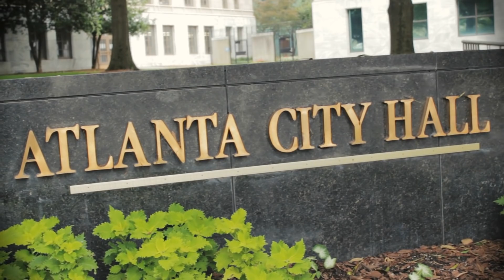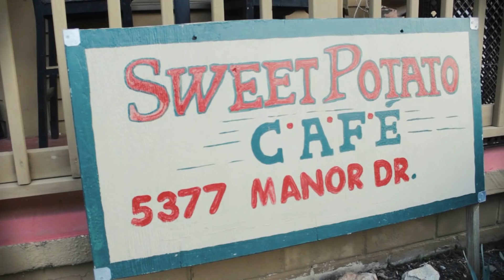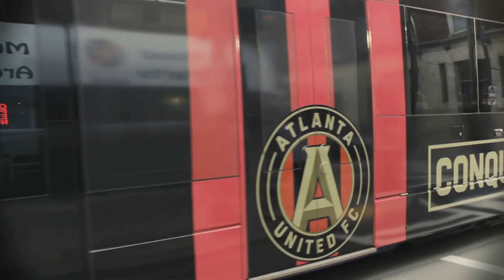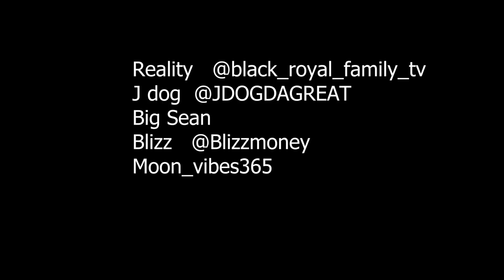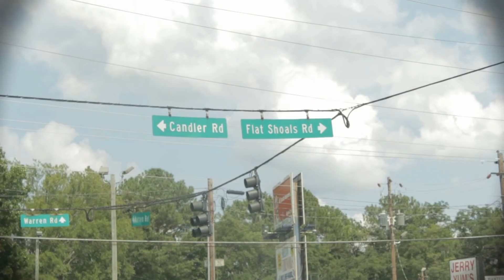ATLANTA'S UGLY - SEASON 3. EPISODE 2 | FEATURING "KYLE" FROM JAGGED EDGE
ATLANTA'S UGLY T-SHIRTS, HOODIES, AND LOONG SLEEVES
AVAILABLE NOW
REALITY - $Blackroyalfamilytv
MAYOR- $EbonyIncPRC
J DOG - $BigHickss
URIAH - $URIAHNYAH6
SLEEPY - $8008sl
FOX - $binkbink85
KATANA JAY  - $katanamua